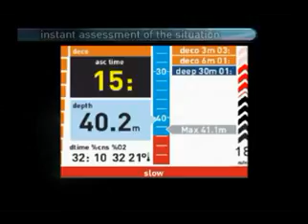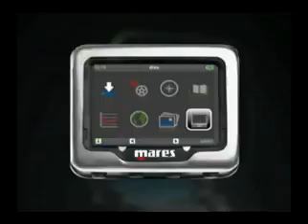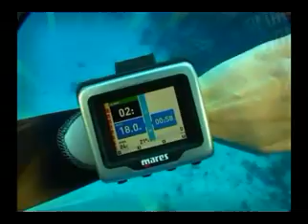Mares Icon HD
Mares Icon HD Dive Computer with full color screen maps, fish identification and more AWESOME